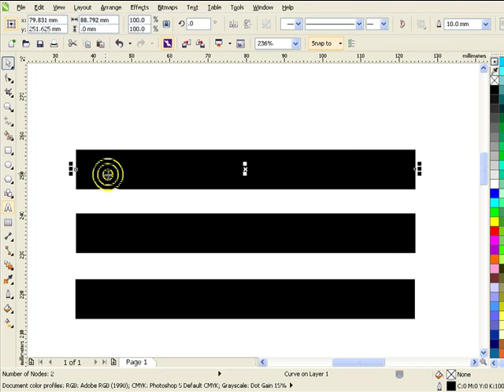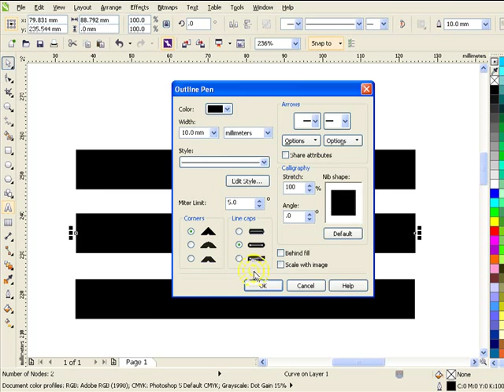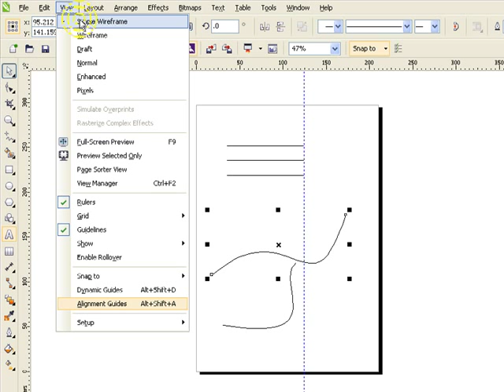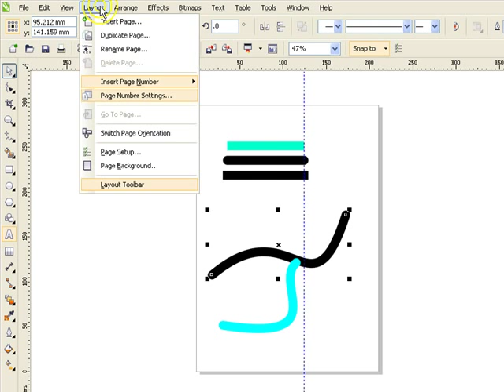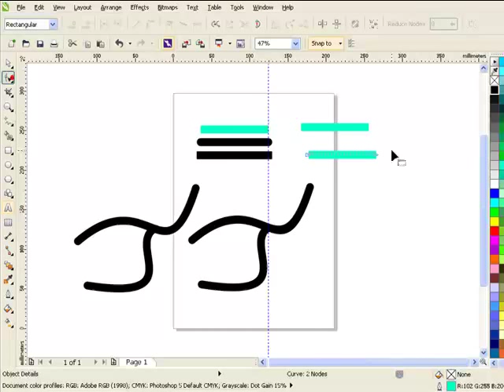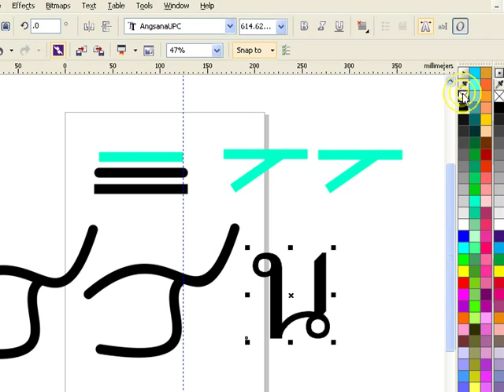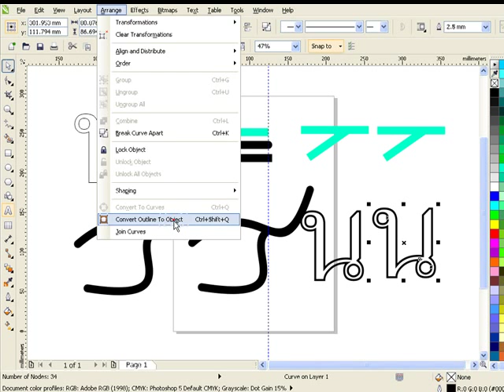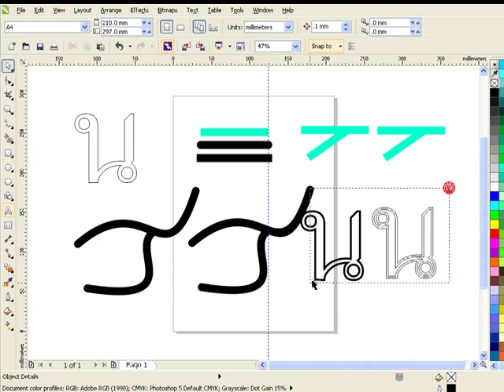7.Line & Node in CorelDRAW 6/6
อฺธิบายเรื่องการแปลงความหนาของเส้นให้เป็น Object โดยจะเปลี่ยนความหนาให้เป็นเส้นที่สามารถนำไปตัดสติกเกอร์ได้เลย แต่ยังใช้ในการดร๊าฟเส้นคู่ ให้ขนานไปเป็นแนวเท่าๆกัน